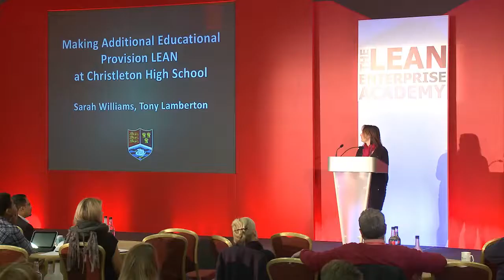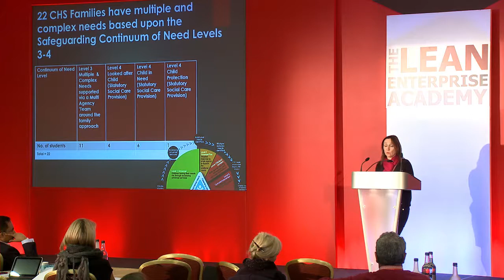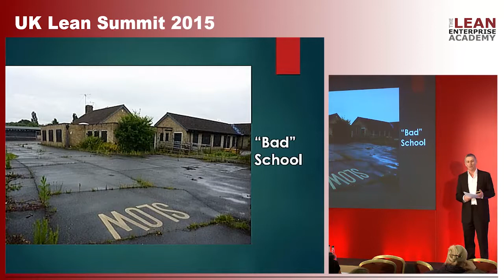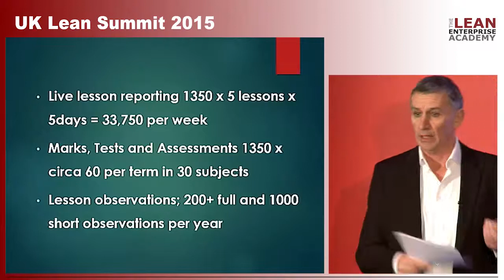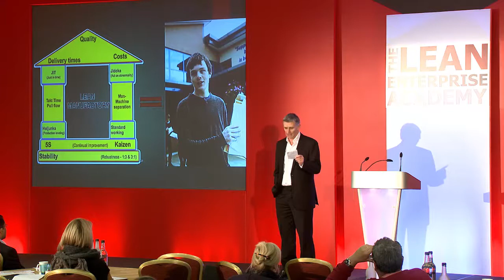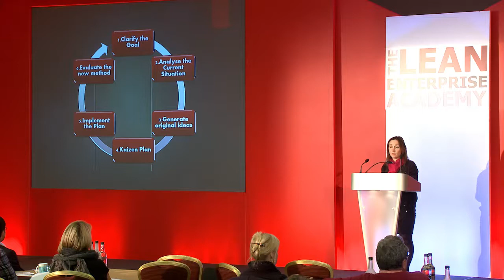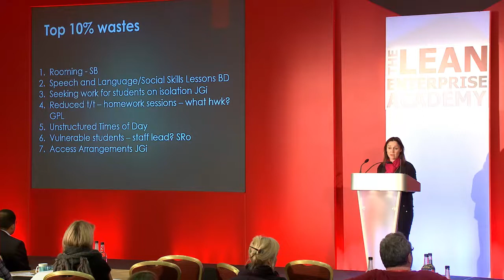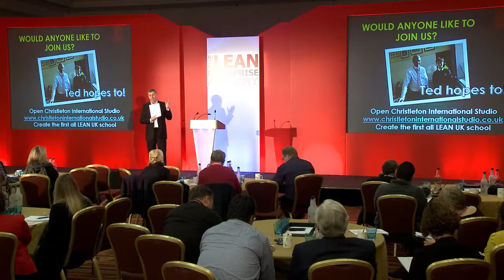UK Lean Summit 2015 - Lean in Secondary Education - Tony Lamberton/Sarah Williams, Christleton High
Tony Lamberton - Executive Headteacher, and Sarah Williams - Head of Student Services, Christleton High School presents their speech "Using Lean Thinking in Secondary Education - The Christleton High School Story" at the UK Lean Summit 2015 - Lean Transformation: Developing the Capability to Improve the Work ran by the Lean Enterprise Academy